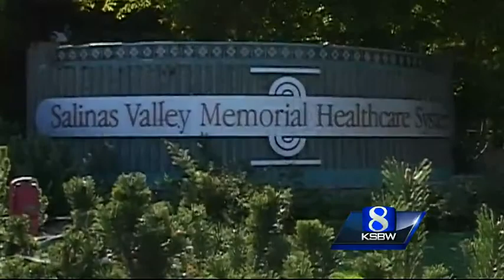Panel recommends Natividad Medical Center as region's first trauma center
Two Salinas hospitals are vying to become the Central Coast's first Level II trauma center and on Tuesday one emerged as the likely victor.